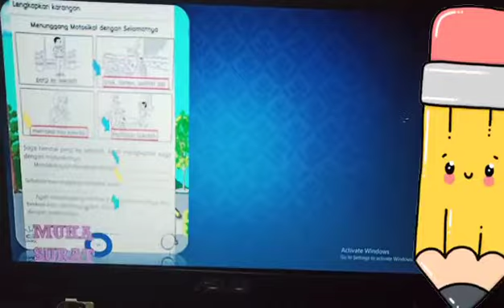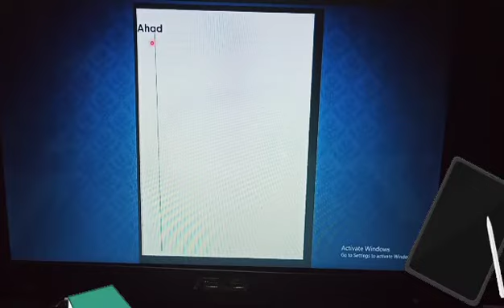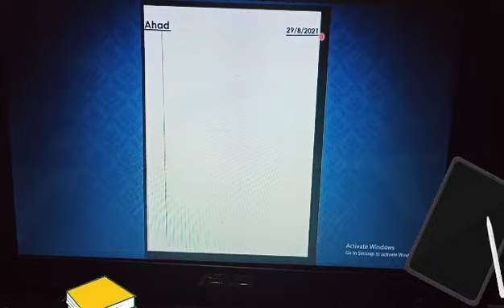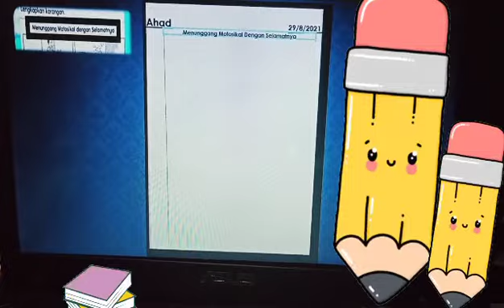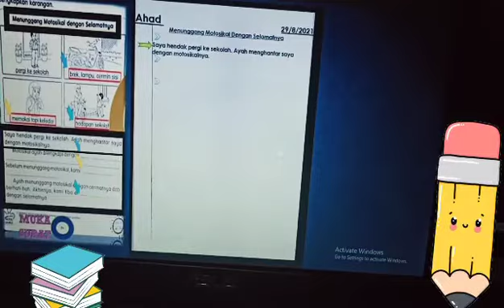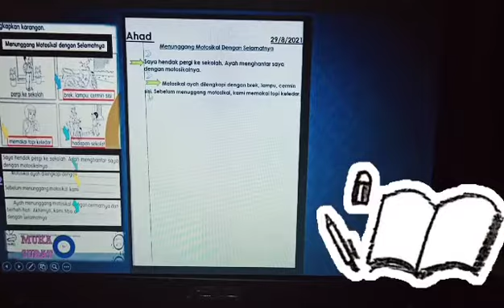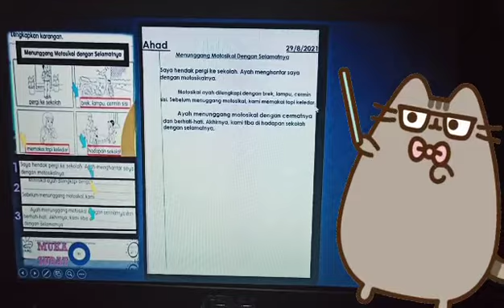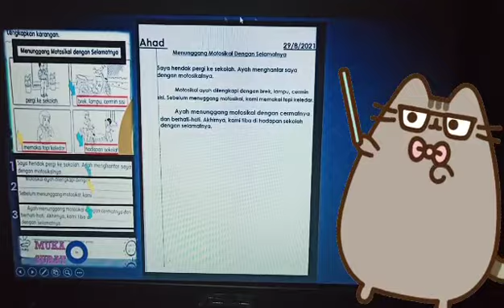Bahasa Melayu Tahun 1 | Cara Menulis Karangan